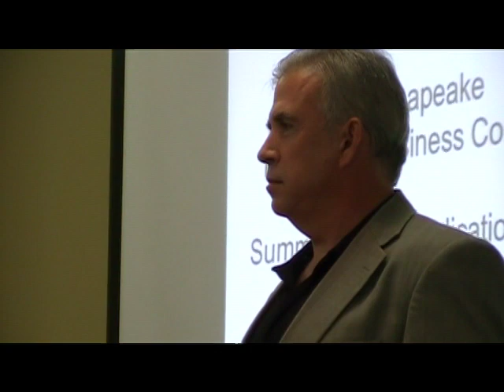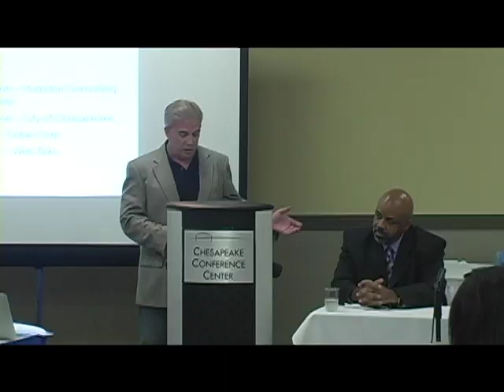Chesapeake Summer App Camp Discussion (Part 1)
First part of the Chesapeake Summer App Camp lecture and panel discussion.